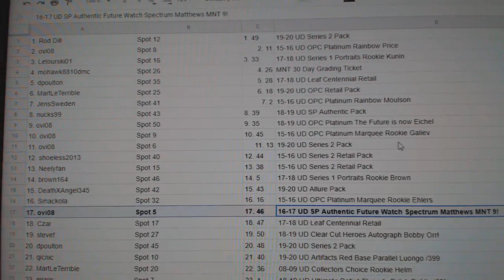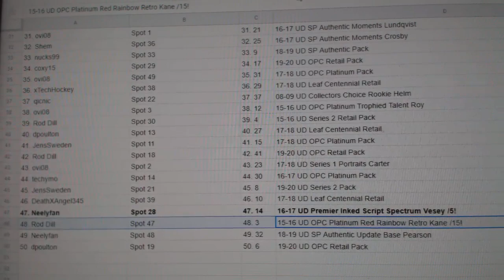C&C High Orr Auto Chancer Hockey Break - C&C GB #10,827